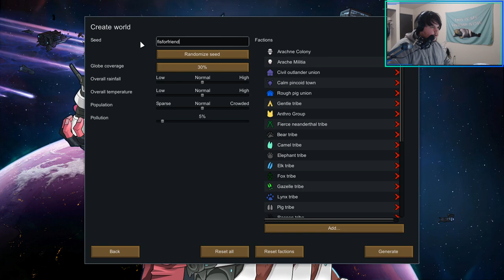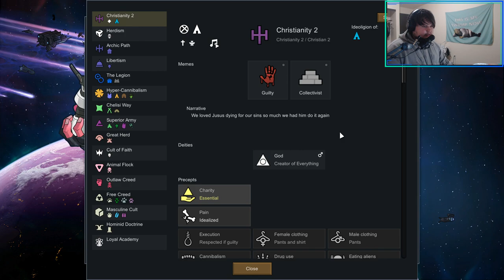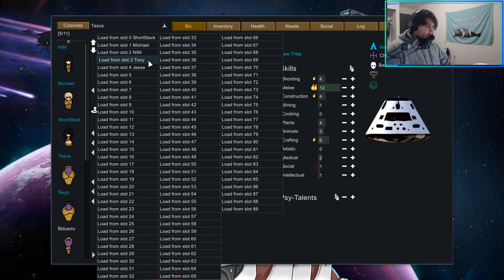Putting My Friends in Rimworld Day 1-12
Decided to put my friends into rimworld Hope you guys enjoy it!

I'm currently working on talking more on stream so I apologize for the low amount of commentary, it's hard to translate what's in my head into words